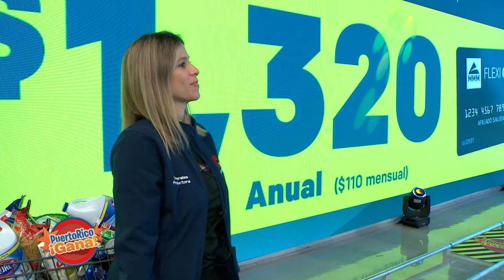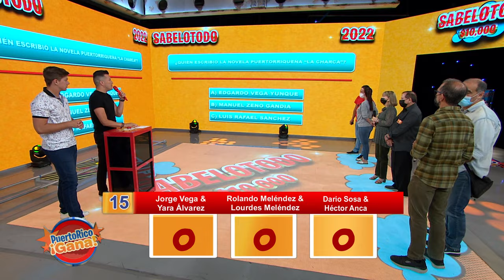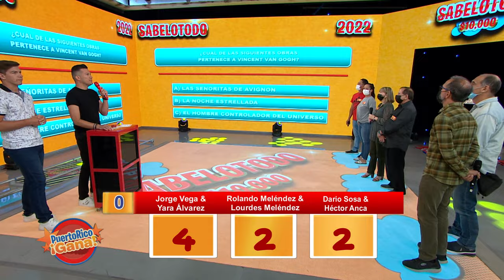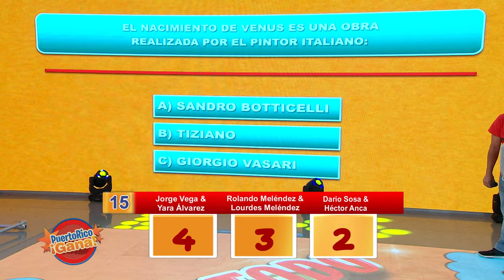05 PR GANA JUN 1 2022